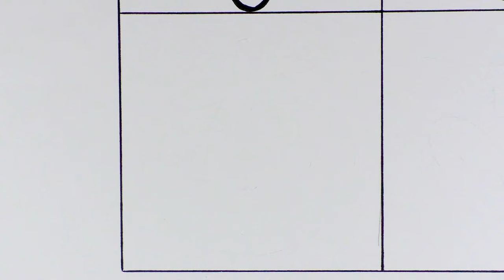Learn how to draw and Paint Vegetables- Glitter art for kids